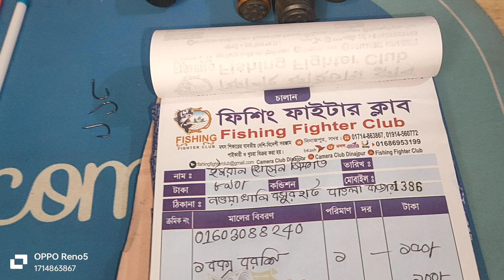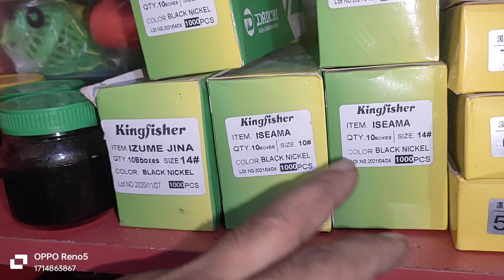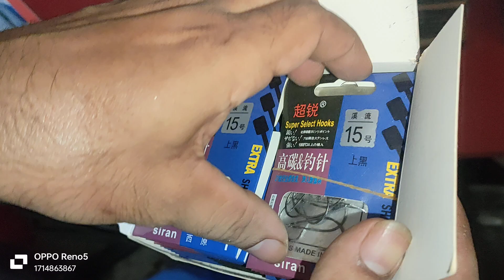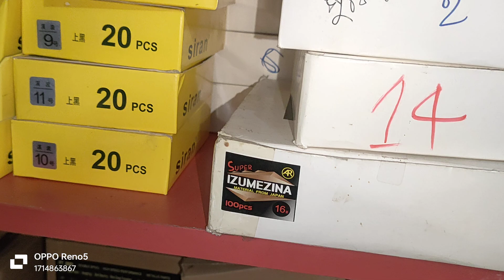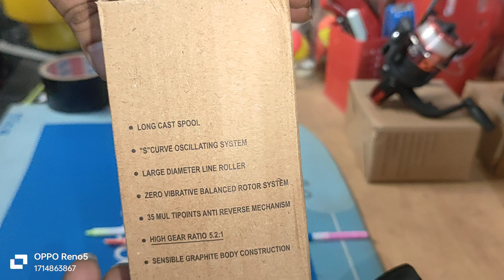মাত্র 1150 টাকা প্যাকেজ। নতুন মৎস্য শিকারী দের জন্য।। ইমরান " স্পেশাল চার,বরশি,স্টপার,শিশা,লাপছিসুতা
Call time

Dinajpur.Sadar

:-Whatsapp👆Imo

বিরাট বড় মাছ হিট হইছিল রে ভাই

সুতা ছিড়ে চলে গেছে, 😑

আহারে এত বড় মাছ হিট হবে ভাবিনি,😑

সময়ই দিলো না 🥺

এইসব গল্প অনেকেই শুনেছেন হয়তো।  হয়তো চা খেতে খেতে অনেকেই বলে।

কিন্তু বেপারটা কি আদৌও তাই??

আপনি নদীতে বসলেন ভালো কথা।  দামি সেটাপ নাহলেও মাছ ধরতে পারেন কিন্তু যা নিয়ে বসছেন সেগুলো কি ঠিক ঠাক মতো ব্যবহার করতেছেন??

মনোফিলামেন্ট,  ফ্লুরোকার্বন,  ব্রেডেড লাইন (ফাইবার কট)- যে সুতাই ব্যবহার করুন না কেন,  প্রতিবার বসার আগে নিচ থেকে ৫ হাত সুতা কেটে তারপর সুইবল বাধুন।  কারন সুতা ৯৯% সময় শেষ এতটুকু থেকেই ছিড়ে যায়।  একটা মাছ হিট হলে গিট্টুতে প্রেশার পড়ে যার দরুন ওখানে টেম্পার কমে যায়।

এরপর আসুন রিলের ড্রাগ সিস্টেমে।  ফুল টাইট দিয়ে ড্রাগ সেটাপ করে যখন বসলেন নদীতে।  তখন ১৫০ গ্রামের মাছও আপনার ছিপ টেনে নিয়ে চলে যেতে পারে এটা কি জানেন??  এজন্য নদীতে সবসময়ই ছিপ বেধে রাখবেন।  তারপর ড্রাগ সবসময়ই ১/১.৫ কেজি মাপে সেটাপ করবেন তাহলে বড় মাছ হিট হলে তার প্রয়োজন মত সুতা বের করতে পারবে।  সুতা ছিড়ে চলে যাবার গল্প আর শুনতে হবে না তাহলে।

মাছ হিট হবার পরে গরু ছাগলের মত টেনে দ্রুত উঠানোর মত মনমানসিকতা ভুলে যান।  মাছের সাথে প্রেম করুন গার্লফ্রেন্ডের মত।  প্রেম করতে করতে ল্যান্ডিং করুন।  অবশ্যই ল্যান্ডিং নেট নিয়ে যাবেন।  লুঙ্গি খুলে, ঝাকা দিয়ে, ছাতি ফুটিয়ে মাছ তোলা থেকে বিরত থাকুন তাতে দুর্ঘটনার সম্ভাবনা নেই।

এসব সামান্য কারনে সারাদিনের কষ্ট গুলো বৃথা যায়। সিজনের সময় অনেক আনাড়ি শিকারী মাছ হিট করলেও বেশিরভাগ মাছ কেটে যায়।  ফলে ওখানকার মাছ আর টোপ খেতে চায় না।

সচেতন হোন আর ফিসিং করুন ❤️

Fishing exclusive collection. আজকে নতুন কিছু Fiber নিয়ে এলাম। big game fiber.Alpha হাত ছিপ। playing

Big game.

মিষ্টি চার ২ রকমঃ-

 ৩৫০টাকা কেজি

৫০০ টাকা কেজি

মহুয়া স্পেশালঃ-

৮০০টাকা কেজি।

কাতল স্পেশাল  ৬৫০টাকা কেজি।

২২ মসলাঃ-

 ১০০গ্রাম ১০০ টাকা

 ২০০গ্রাম ২০০ টাকা

 ৩০০গ্রাম ৩০০ টাকা

 ৪৫০গ্রাম ৪০০টাকা

৬০০গ্রাম ৫০০টাকা

স্পেশাল লেপিংঃ

১২০টাকা

২০০টাকা

 ঠিকানা:

 Fishing fighter club Dinajpur

আনসার ক্লাব বটতলী

উত্তর নয়নপুর, কবরস্থান, তুলার মিলের পিছনে।

A কলেজ পার হয়ে,হট্টিকালচারএর রাস্তা দিয়ে, উত্তর নয়নপুর কবরস্থান, তুলারমিল এর পিছনে, বিদেশি কুকুরের খামার। অবশ্যই মোবাইলে কল দিয়ে আসবেন।